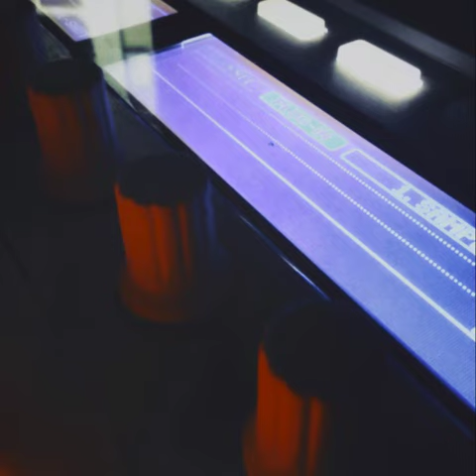Mirrored Spirit - hit with force when moving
an in-house productions
HOUSE OF MIRRORS Ent.
produced by mirrored spirit
made at end of the rainbow studios
house on haunted hill records
the keyhouse collective
beat pads & pad locks llc.
keyhole publishing
made for self-reflecting
nothing is really mixed or mastered all raw cuts with live drums most the time that also are not mixed